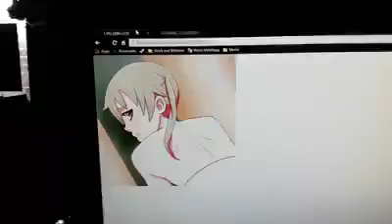Grand Dad 76